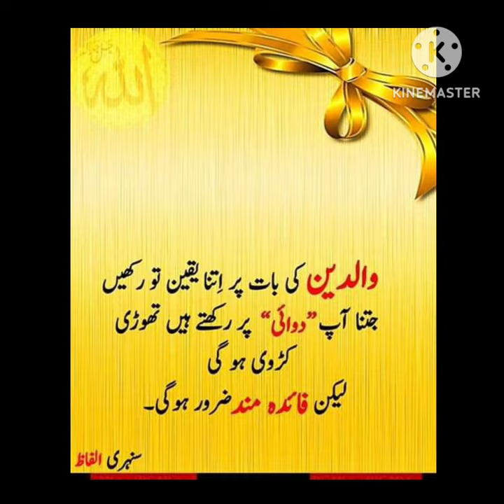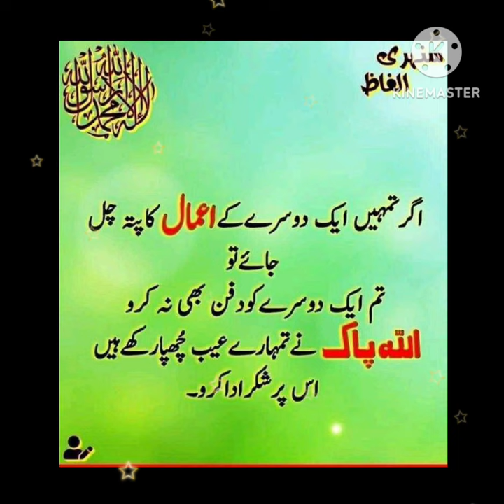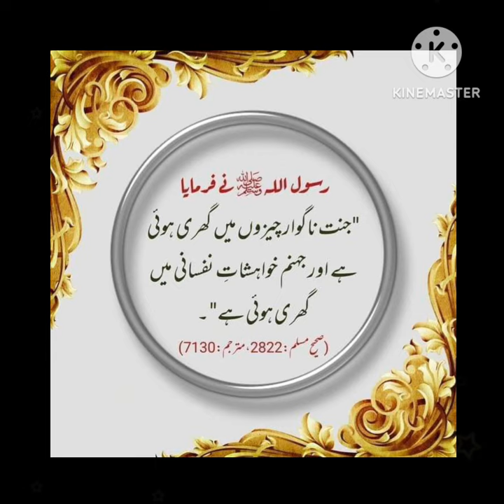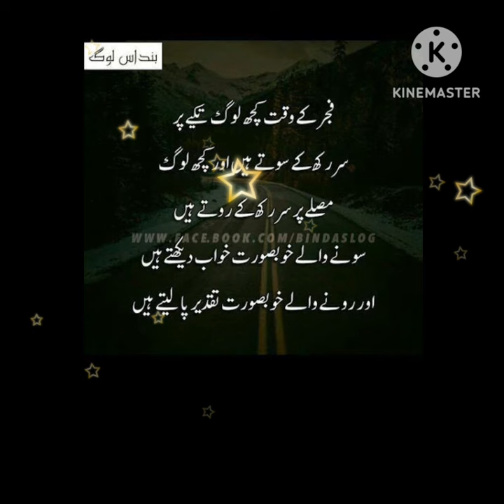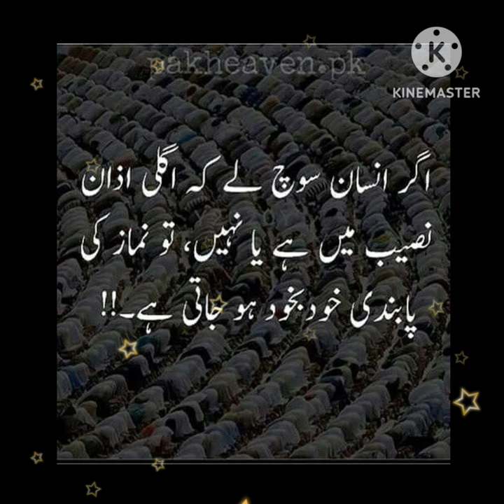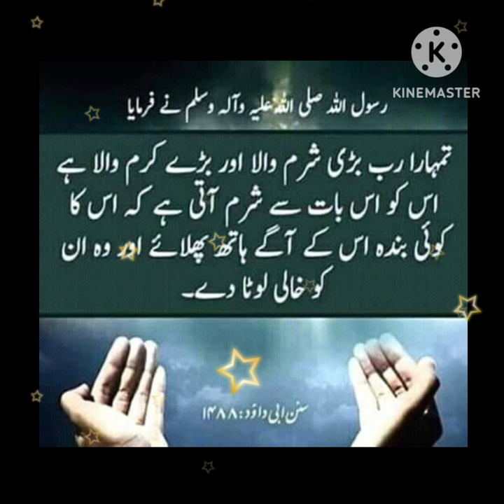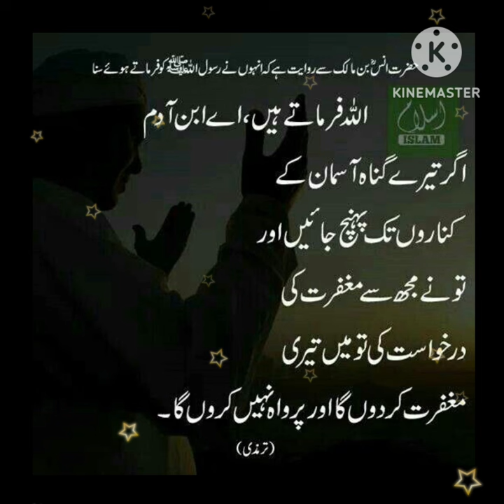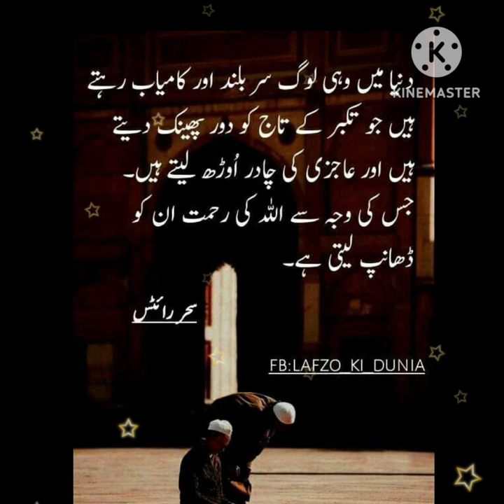Aqwale zareen | Aqwale zareen new | islamic quotes | golden words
Bano Qudsia Life Changing Quotation | Bano Qudsia About Love | Bano Qudsia Best Aqwal E Zareen |
Bano Qudsia Life Changing Quotation | Bano Qudsia About Love | Bano Qudsia Best Aqwal Collection | Aqwal e zareen | Behtareen Aqwal | Motivational Video | Motivational Urdu Quotes | Urdu Shayari |

most beautiful quotes about love
morning quran recitation with urdutranslation
motivational quotes for students tostudy hard
best aqwal e zareen in urdu
most beautiful ayat in quran
all surah in quran beautiful voice
quran recitation with english translation
all surah in quran with urdu translation
motivational urdu quotes
inspirational quotes by apj abdul kalam
tilawat with urdu translation
surah al imran with urdu translation full
About life
sabr
Hamsafar
Couple
Couple goals
Muslim couples
Husband wife
wedding
marriage
Bano Qudsia payar
muhabbat
Ishq
Motivational video
motivational quotes
Ispirational quotes
Inspirational video
Maulana rumi
Rumi Quotes
Maulana rumi motivational quotes
Hazrat Ali
Ali ke aqwal
Aqwale zareen

Fiamanillah ❤️‍🩹!!